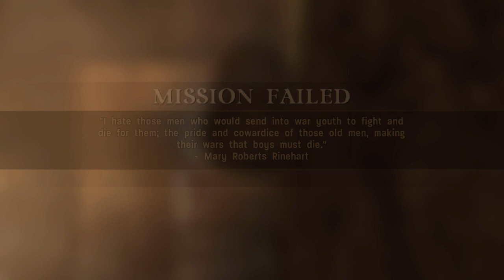Call of Duty War For Freedom Part Four Walkthrough No Commentary